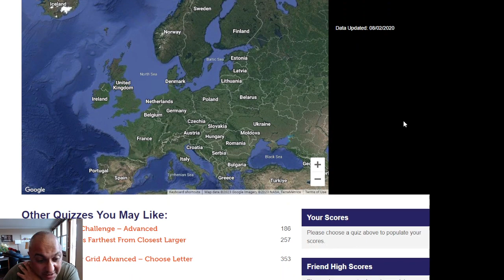Europe 10K+ City Coverage Challenge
Can I beat @Geowizard at the Europe coverage quiz?